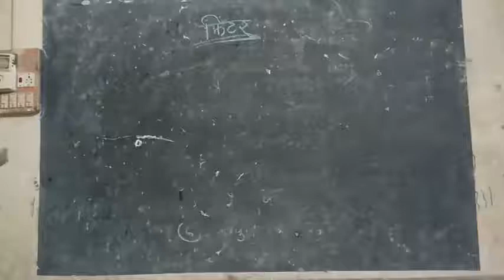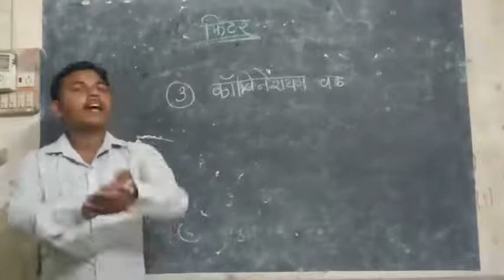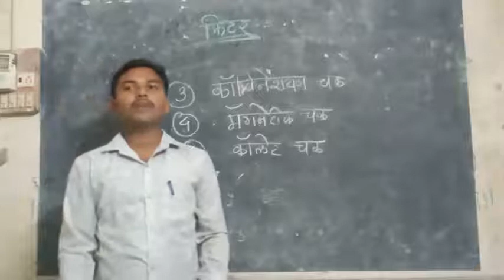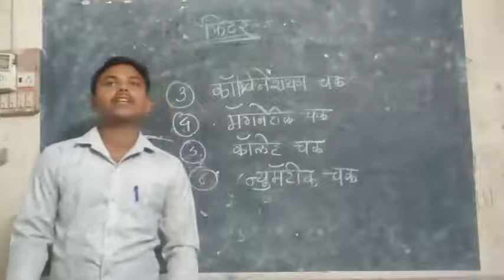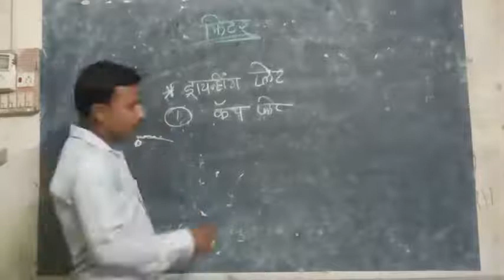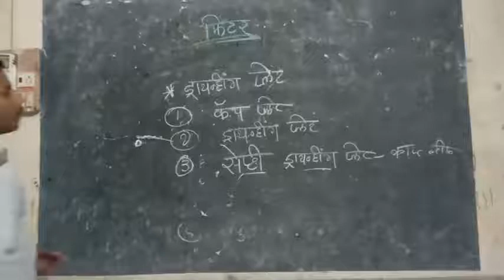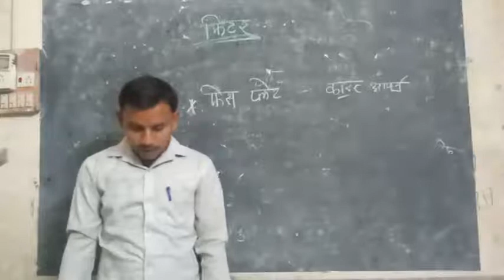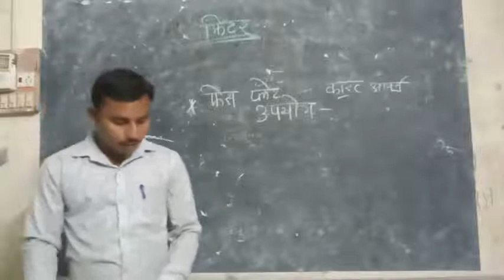ड्रायव्हिंग प्लेट Fitter 1 Year